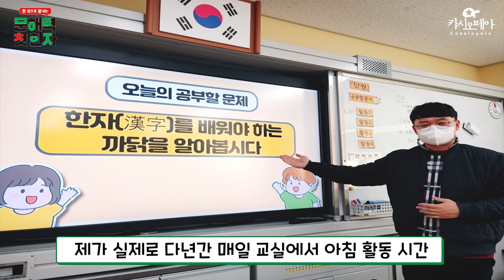공부의 기초가 되는 초등 한자 공부, 초등 교사가 소개하는 한자 공부법!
한 권으로 끝내는 문해력 첫 한자

13년 차 초등 교사는
한자 공부에 대해서 이렇게 생각합니다!
한자 공부의 필요성부터
한자 공부 방법까지 모두 알려드립니다.